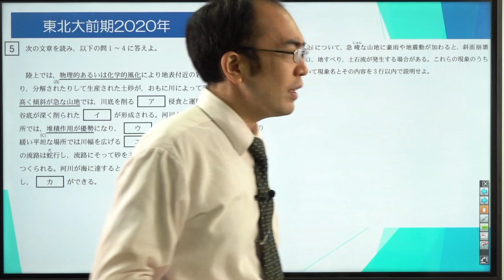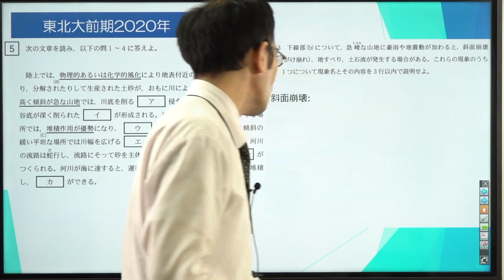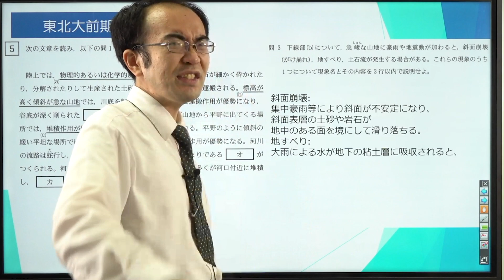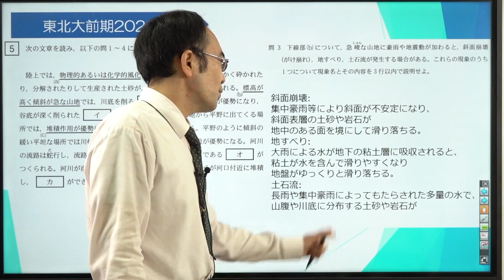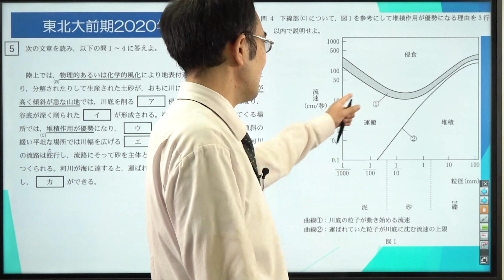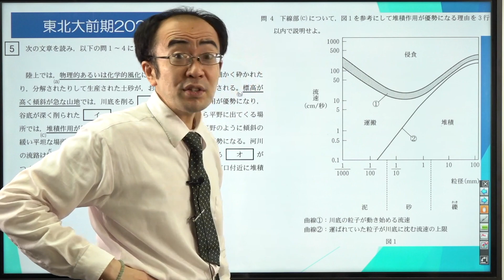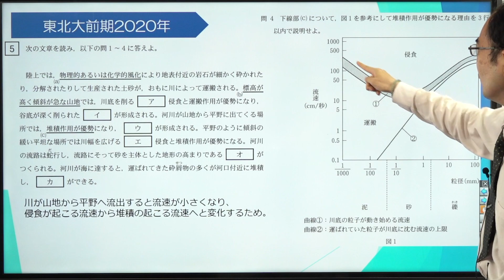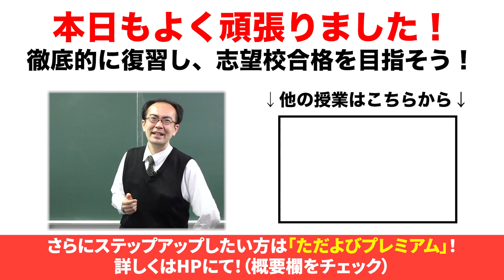【東北大学】2020年前期 第5問 Part2【地学】*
使用機材：Black Magic Design ATEM Mini Pro

【目次】
00:00 問3
09:30 問4